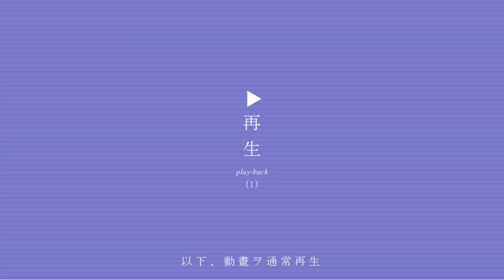【趣味で稼ぐ方法】超有能な経営者などは大体満たしているこの条件！プロ並みに稼げて、仕事もプライベートも充実してくること間違いなしなので、ぜひ始めてみてください～！【DaiGo 切り抜き】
0:00 本日のテーマ
1:09 【趣味で稼ぐ方法】仕事のパフォーマンスを上げる趣味＆下げる趣味
1:38 趣味で仕事の効率が上がる条件
2:43 シェフィールド大学の研究
4:47 趣味に時間を使うほどパフォーマンスUP
5:57 ただし、趣味は二つの条件を満たす必要がある
7:01 【条件①】仕事と趣味がかけ離れていること
8:55 【条件②】趣味をマジメにやらないこと
10:25 ”趣味によってパフォーマンスが変わる理由”
10:28 ①を満たすとパフォーマンスが上がる理由
10:55 趣味と仕事が似てるとパフォーマンスが下がる理由
11:24 まとめ